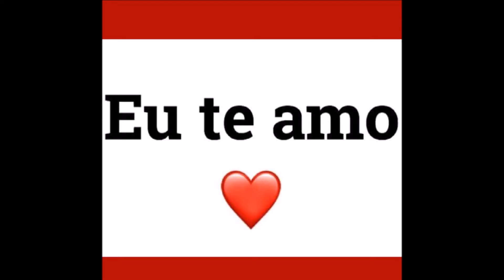polyana 23 fevereiro